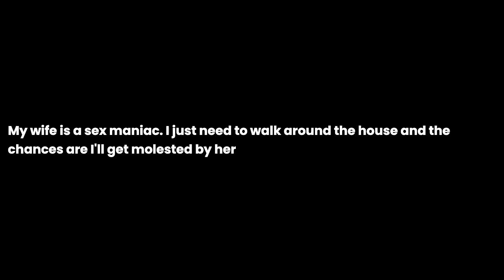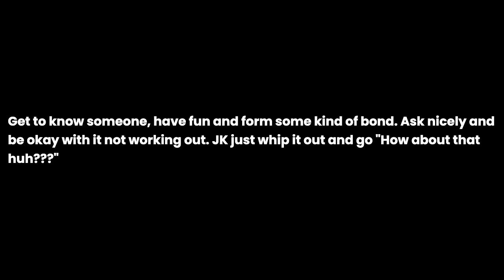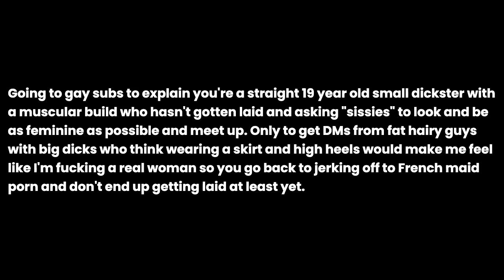What's the easiest way you get laid ?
What's the easiest way you get laid ? the question you all have been asking for. I have been asked this question so many times that I decided to make a video about it. I hope you enjoy it and if you have any questions, please leave them in the comments below.